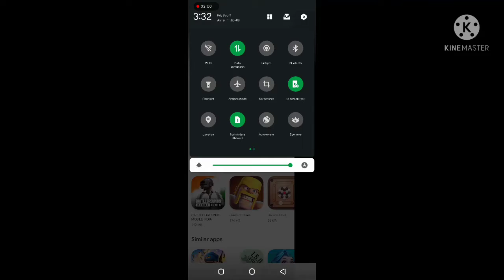official pubg new state India pre register begin____/$v_series Hollywood$